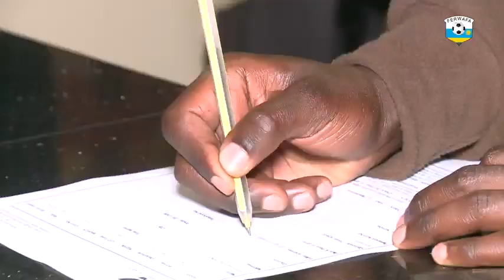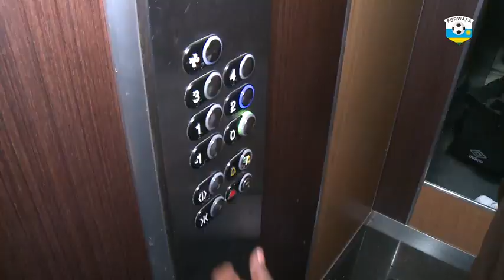Noe Uwimana na Ange jimmy mutsinzi bamaze kugera mumwiherero wamavubi